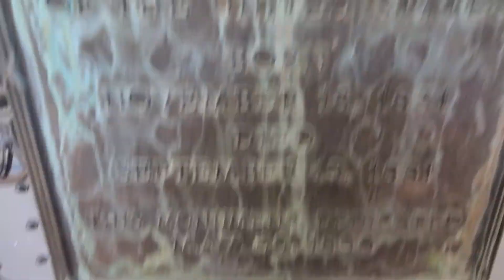President James Garfield Tomb FAIL - Cleveland, Ohio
Visited the 20th President of the United States on June 28, 2020